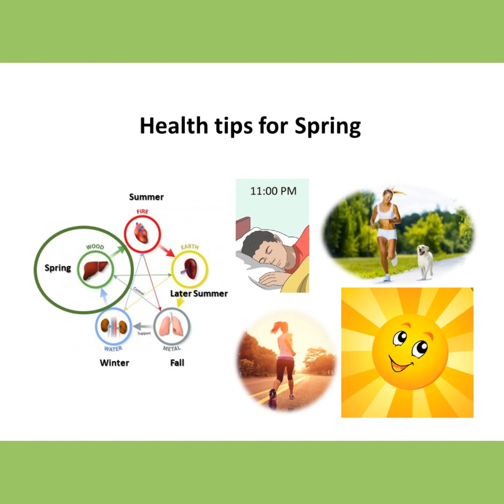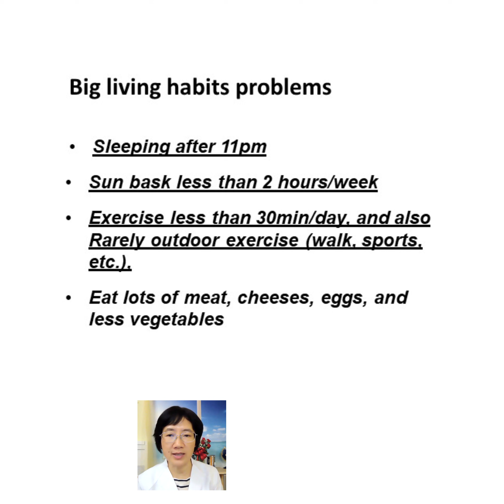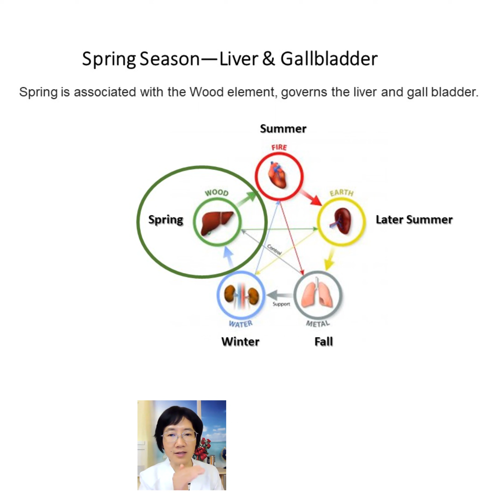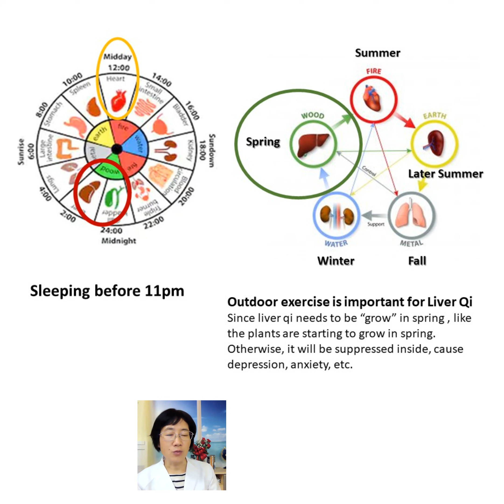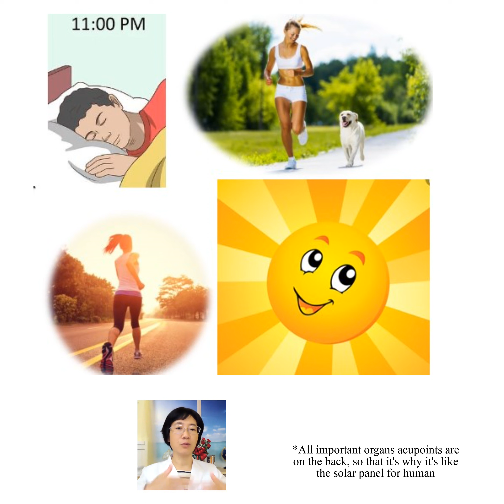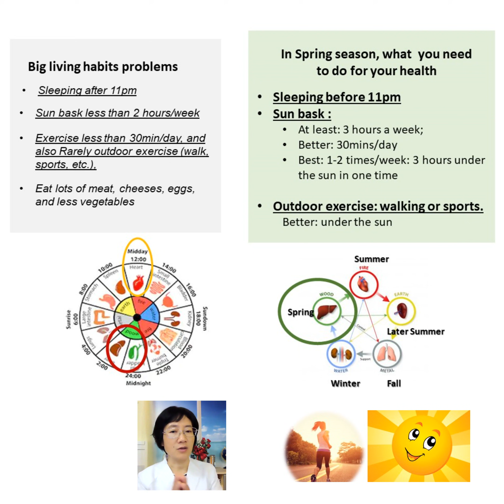Health tips for spring: liver, gallbladder heath and problems prevention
whole person Health & wellness

Online sessions for long distance patients
Clinic treatment sessions for local patients